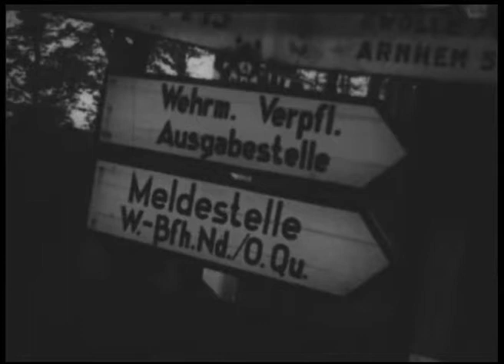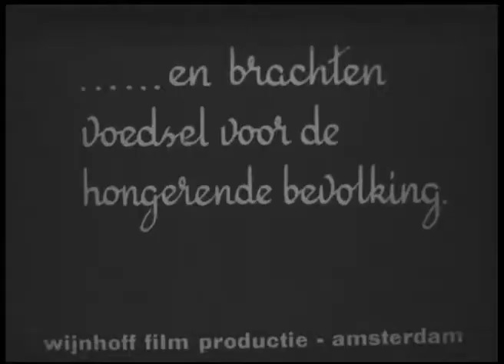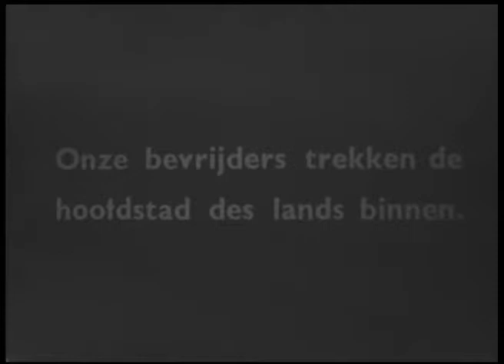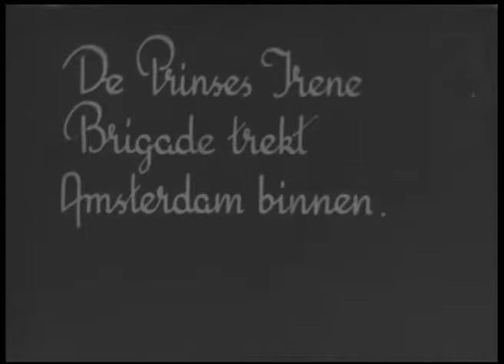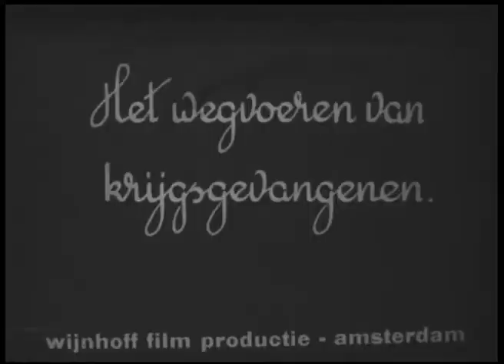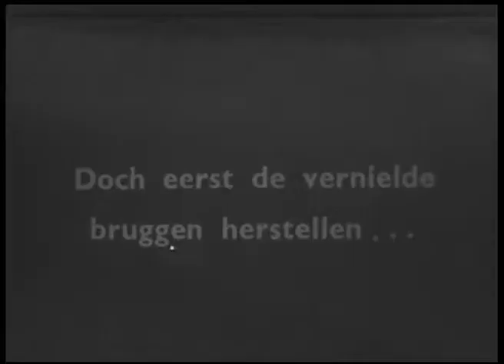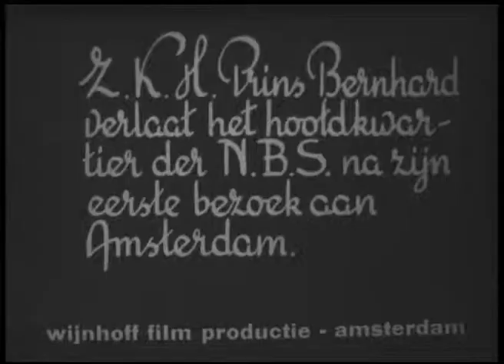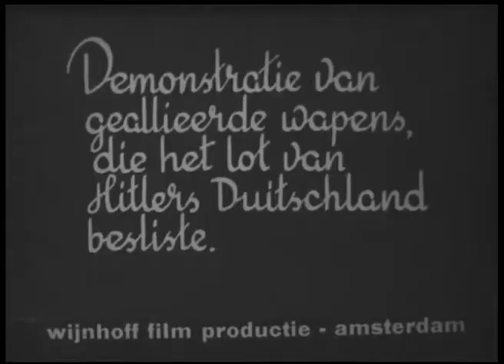De bevrijding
oa beelden over de ontruiming van de Groote Club, 9 mei 1945. Kriegsmarine werd in trucks afgevoerd.